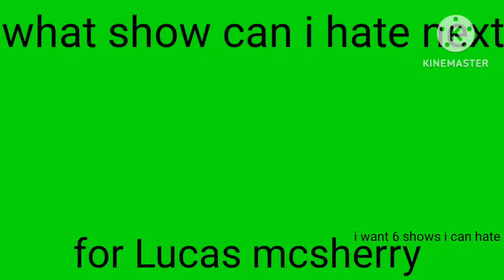for @lucasmcsherryproductions I want 6 shows I can hate I don't think wolfoo is a good idea